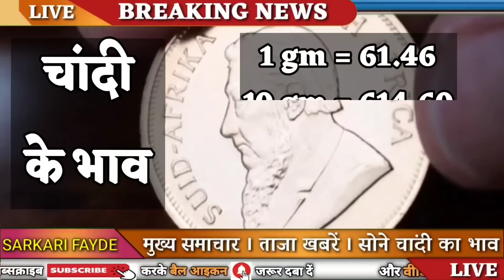Today Gold Price, sone ka bhav, chandi ka bhav, sone chandi ke bhav, gold rate today, Silver prices